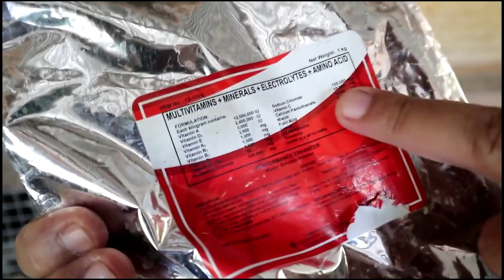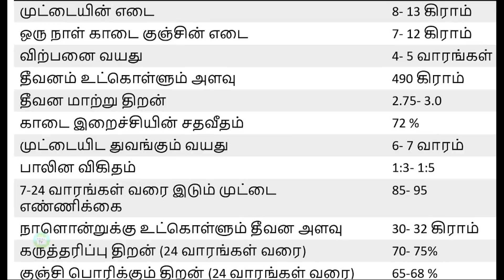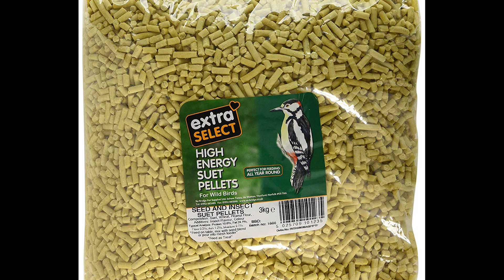kadai valarpu-காடை வளர்ப்பு in Tamil-Business ideas in Tamil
இங்கு நாங்கள் காடை வளர்ப்பு தொழில் மற்றும் பராமரிப்பு பற்றிய தகவல்களை எங்கள் அறிவிற்கு உற்பட்டவரை தெளிவாக விளக்கியுள்ளோம் எங்கள் சேனல்க்கு வருகை தந்தமைக்கு நன்றி

தயவுசெய்து தாராளமாக நன்கொடை அளிப்பதன் மூலம் இதுபோன்ற வீடியோக்களை உருவாக்க எங்களுக்கு ஆதரவளிக்கவும்
sheikhabdulazees@okaxis

For purchasing incubator for hatching eggs

Kadai Valarpu in Tamil
Kadai Valarpu Trainning Video in Tamil
Kadai Valarpu Murai Video in Tamil
Kadai Valarpathu Eppadi Video
Quail Farming Tamil Video in Tamil
Japanese Kadai Valarpu in Tamil
காடை வளர்ப்பு இன் தமிழ்
காடை வளர்ப்பு மற்றும் பராமரிப்பு
காடை வளர்ப்பு முழு விபரங்கள்
பண்ணை அமைத்தல்
காடை உற்பத்தி
காடை தொழில்
காடை தொழிலில் லாபம் சம்பாதிக்கும் முறை
kadai valarpin rahasiyangal
Tamil kadai valarpu
japaniya kadai
kadai valarpu patriya mulu vibaram orai videovil
vivasaayam tholil
business on growing quail
how to get high profit on quail farm
காடை பண்ணை வைத்து அதிக லாபம் சப்பதிபது யபடி